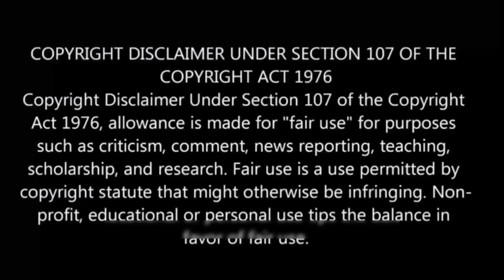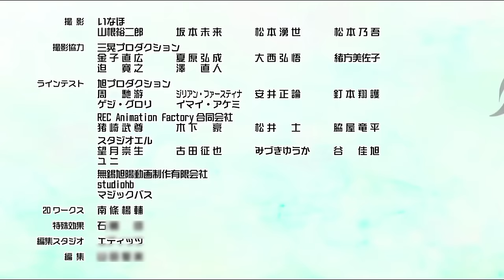💀My Instant Death Ability is Overpowered பகுதி-6 தமிழ் விளக்கம் | Story Explain Tamil | Anime boy